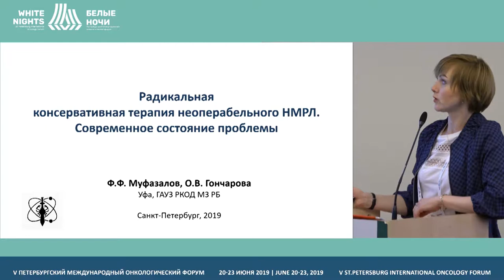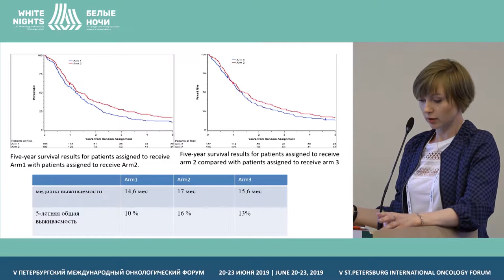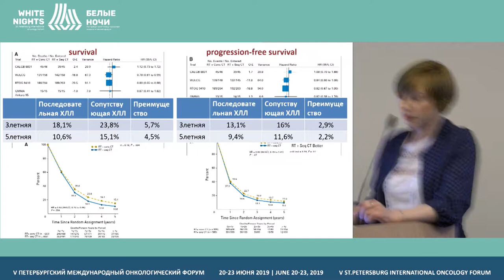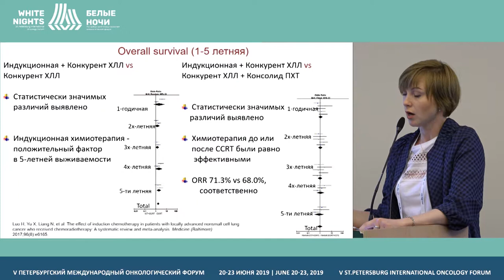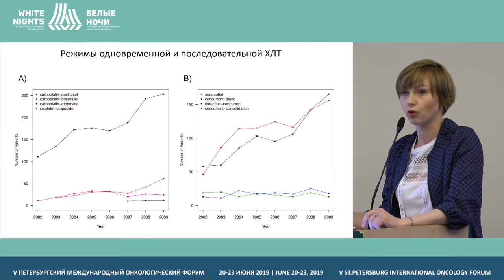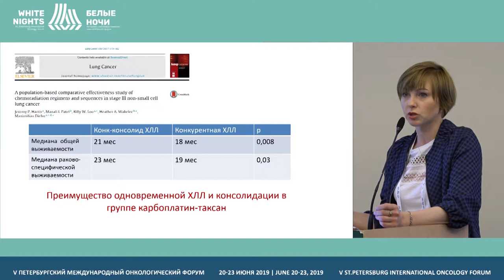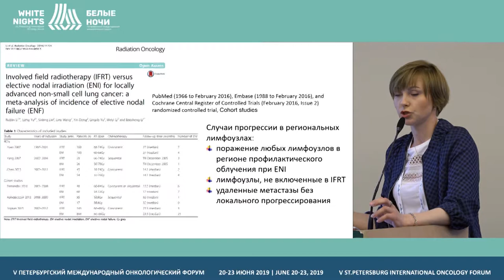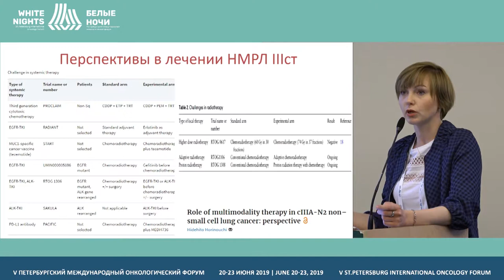Радикальная консервативная терапия неоперабельного немелкоклеточного рака лёгкого. (Гончарова О.В.)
Радикальная консервативная терапия неоперабельного немелкоклеточного рака лёгкого. Современное состояние проблемы